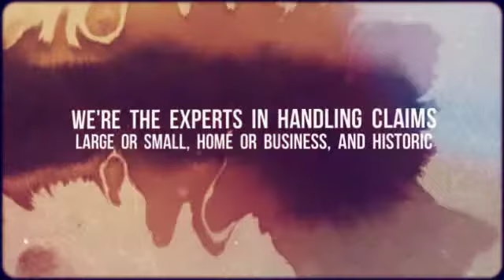Public Adjuster in Abington PA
Abington, PA is one of Pennsylvania's most beautiful towns in our local Philadelphia area.  Our team of licensed public adjusters will assist you in recovering the maximum for you property damage claims.